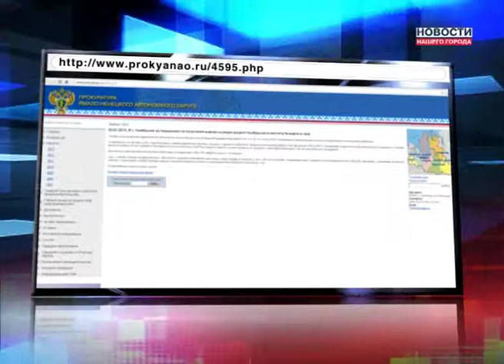Прокуратура о коррупции